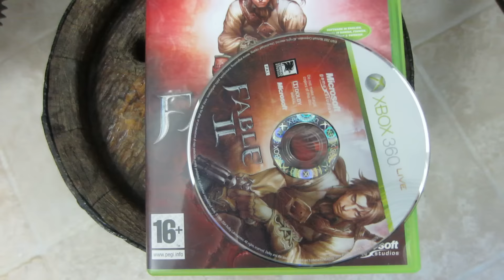XBOX 360 compatability not working on XBOX One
Just installed the new Windows 10 update for XBOX one - tested Gears of War and Fable II - none of these titles work in Denmark